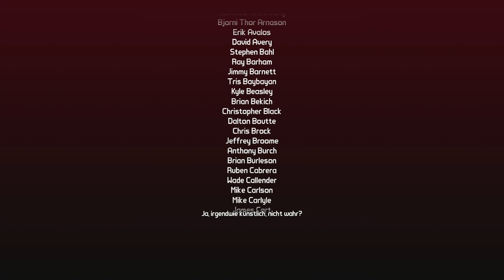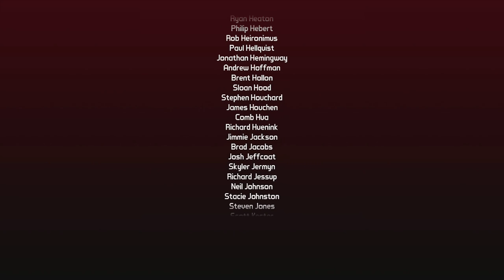LEVIATHAN UND DIE GROßE SCHATZKAMMER #19 Let's Play Borderlands mit Train92-YT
Let's Play Borderlands 2 Part 19 Leviathan und die große Schatzkammer  [HD • Blind • Deutsch]

INFORMATIONEN ÜBER: Borderlands 2

Borderlands zeichnet ein düsterer und schmutziger Cel-Shading-Stil aus, der dem Grafikstil dank starker Kontraste und vieler Effekte eine gewisse Surrealität verleiht. Pandora ist ein größtenteils trostloser Planet mit zynischen Bewohnern, die inmitten von Wüsten, Zerstörung, Monstern und Müllbergen ihr Dasein fristen. Die Spielewelt und die in ihr lebenden Charaktere sind gezielt überspitzt und klischeehaft dargestellt; schwarzer und kruder Humor sind vorherrschend.

Weitere Daten:

• TITEL: Borderlands 2
• ENTWICKLER: Gearbox Software
• PUBLISHER: 2K Games
• SYSTEM: Xbox 360, PlayStation 3, PlayStation Vita, Windows, macOS, Linux, PlayStation 4, Xbox One
• GENRE: Shooter
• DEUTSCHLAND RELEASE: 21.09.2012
• METASCORE: 89%
• ALTERSFREIGABE: USK 18
• OFFIZIELLE SEITE:

• Von mir gespielt: Handsome Collection
• Auf welchem System: PS4

unterstützen!